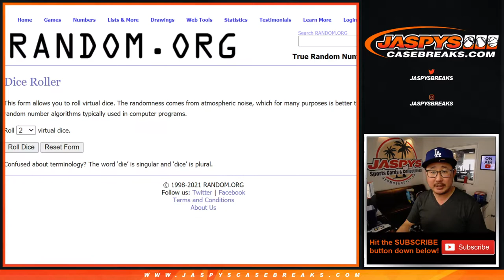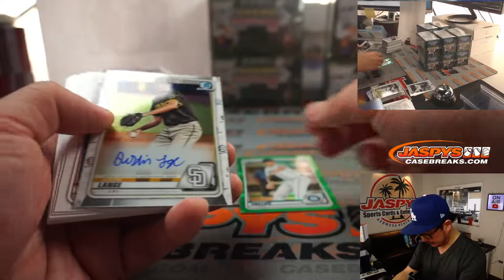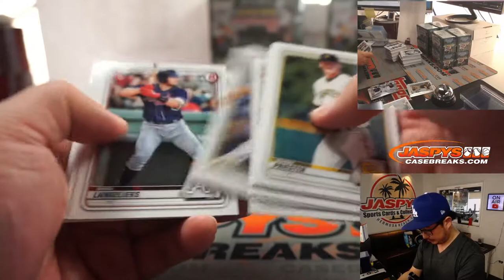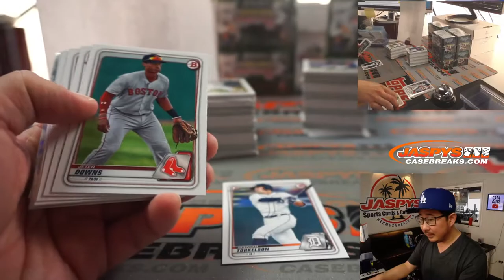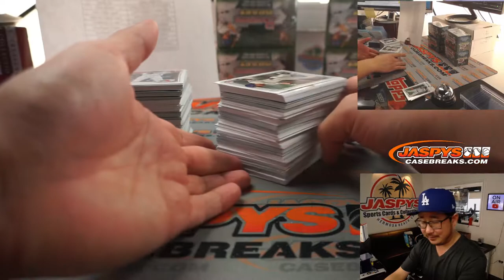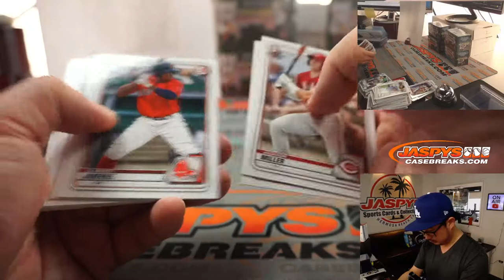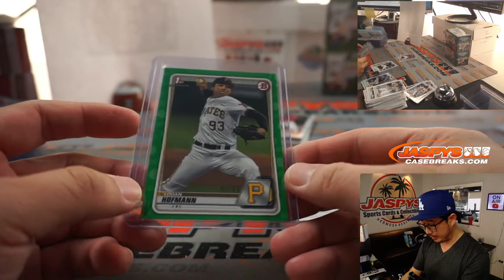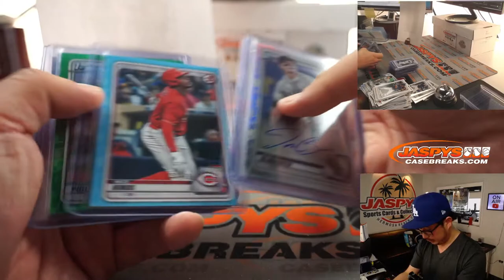Sa, 03.27.21 // 12Box (Asia Edition) RT #7 // 2020 Bowman Draft Baseball (MLB)